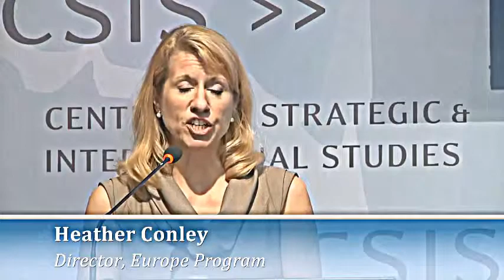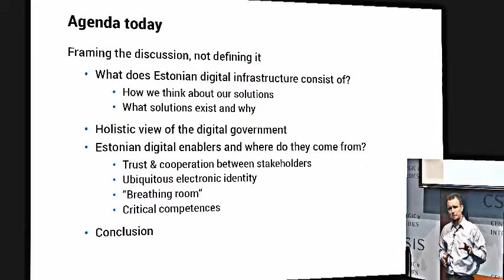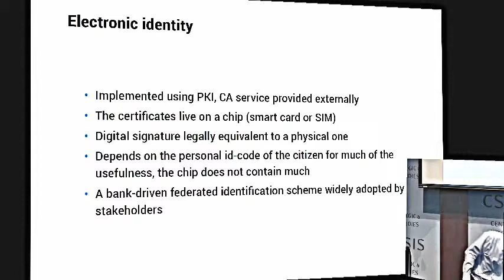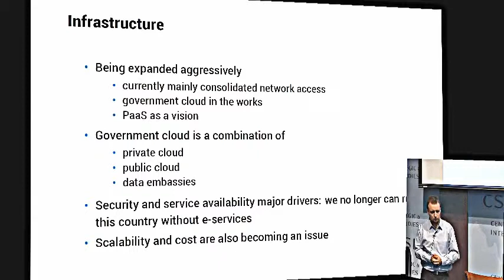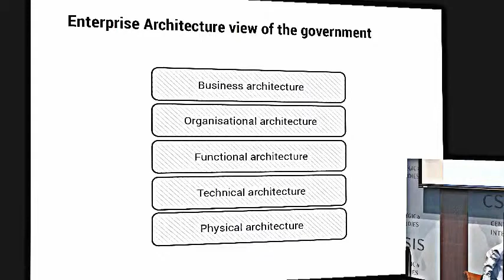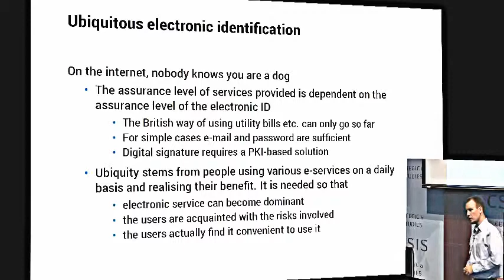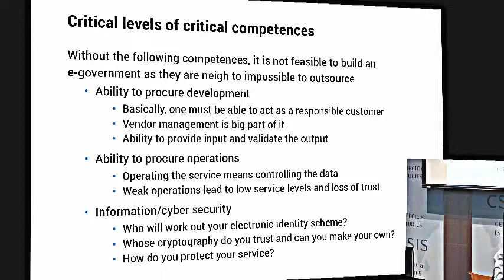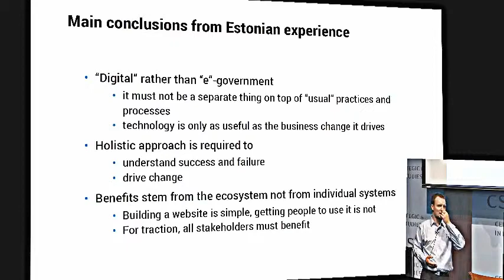The Evolution of the Estonian Digital Ecosytem 2015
Andres Kütt, architect and adviser for the Estonian Information System's Authority (EISA), Liina Areng, Head of International Relations for EISA, and Daniel Chenok, Executive Director for IBM's Center for the Business of Government will discuss the formation of Estonia's modern e-governance system and its implications for cyber security and privacy.
Introduction:

Heather Conley
Director, Europe Program
CSIS

Speakers:

Andres Kütt
Architect and Adviser
Estonian Information Security Authority (EISA)

Liina Areng
Head of International Relations

Moderated by:

Daniel Chenok
Executive Director
IBM Center for the Business of Government